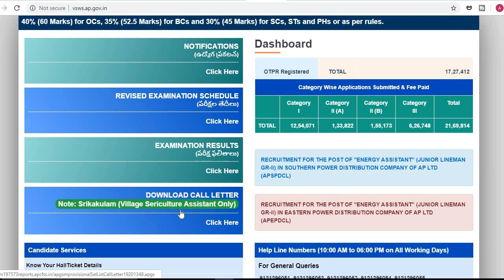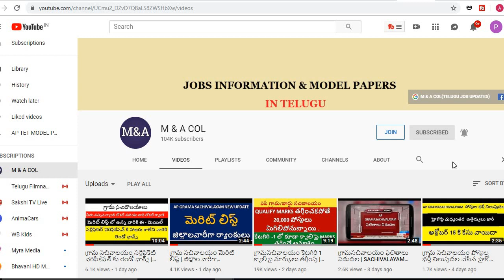గ్రామ సచివాలయం కాల్ లెటర్ విడుదల | Grama Sachivalayam Call Letter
గ్రామ సచివాలయం కాల్ లెటర్ విడుదల